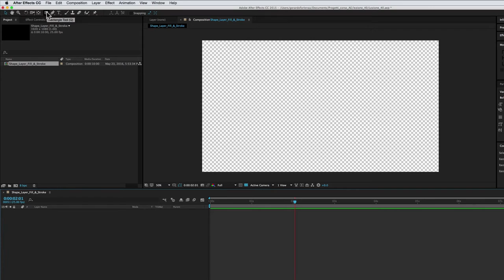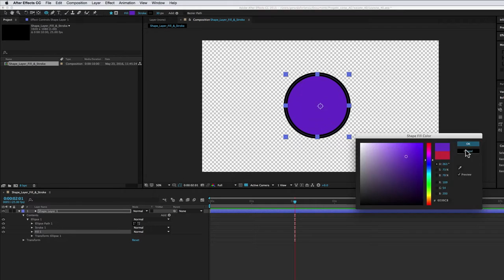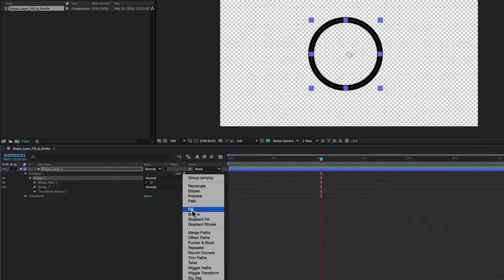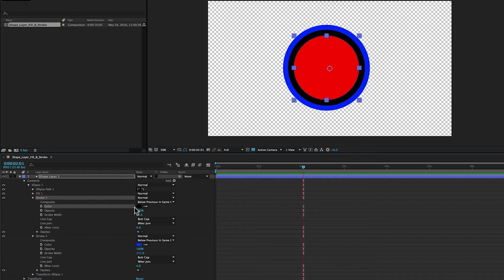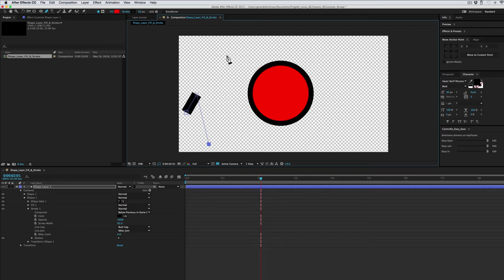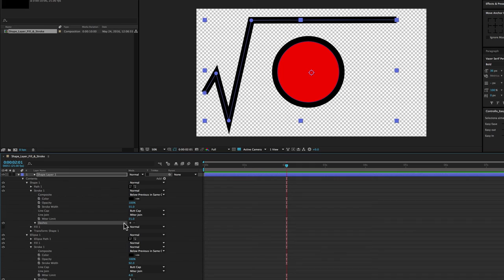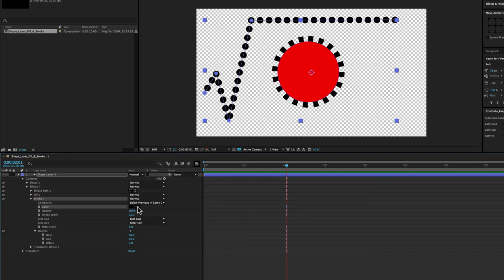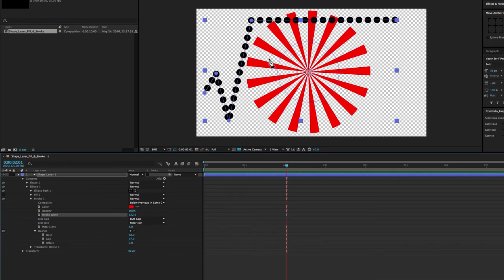Corso After Effects - 40 - Shape Layer: Fill e Stroke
In questa lezione vediamo nel dettaglio tutto ciò che riguarda il riempimento e il bordo degli shape layer, colorazione e aspetto.
Un’attenzione particolare ai parametri “Dashes”, che permettono di rendere tratteggiato il bordo.